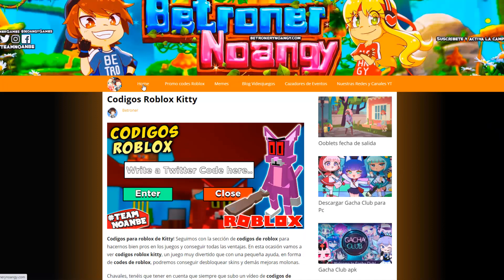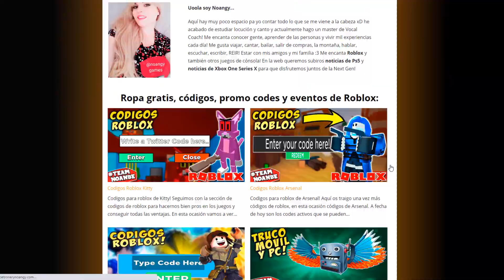Consigue ESPADA! CODIGOS para Blox Fruits Roblox Codes (CODIGOS DE ROBLOX)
🔥 En nuestra web tienes todos los codigos de Roblox gratis y mucho contenido de Hytale, Gacha Club, noticias de videojuegos en Ps5, Xbox Series X y mas cosas muy molonas

Tenemos otros canales que no son de Roblox pero que quizás puedan gustarte, se llaman: Jugamos Hytale y Noangy Gacha Club Esperamos verte en todos ellos y que te unas a esta gran familia! 😙 Nos Vemooooos! Hasta LuegoooOOOoooOOOoo!